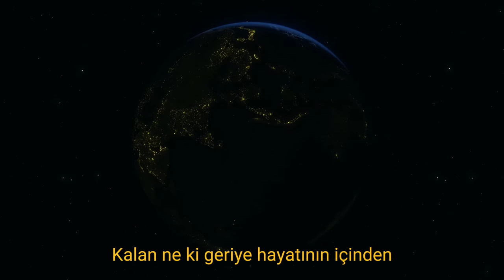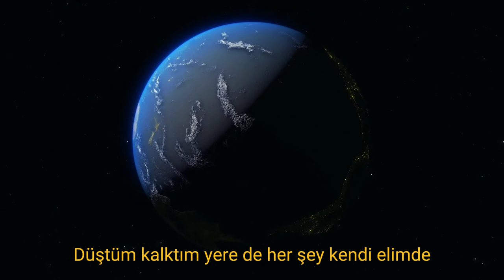Talha Erbay - Kalan Ne (2022) (Official Audio)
Söz : Talha Erbay
Mix Mastering : Talha Erbay
Beat : Free
Lyrics : Talha Erbay

Kalan ne ki geriye hayatının içinden
Yara nedir bilinmez bildiklerin içinde
Sarar zaman geriye hataların seninle
Nedenlerin kalır sonuçların elinde

Yolum benim dağınık
Başımdaki ağrı
Siyaha bulandı
Gökyüzü karanlık
Geçmişe bi baktım
Bugüne uyandım
Hayalleri yaktım
Geriye ne kaldı ?

Zaman benim ellerimden aktıkça
Umutlarım gözlerimden taştıkça
Olanlara bakıyorum ahdım var
Görmesemde karalarım baktıkça

Sendeledi ayaklarım ama
Pes etmedim ben
Düştüm kalktım yerede
Her şey kendi elimde
Gölgem bile neden benim peşimde
Çıkamadım inan bende nedenlerin içinden

Gökyüzüne bakıyorum gözlerimde uçurum
Vertigoyla döndüm göremedim sonunu
Koşuyorum bende tek başıma yolumu
Siliyorum eski rafların da tozunu